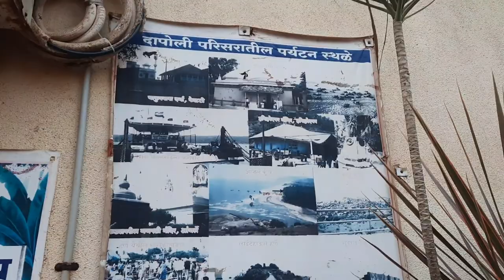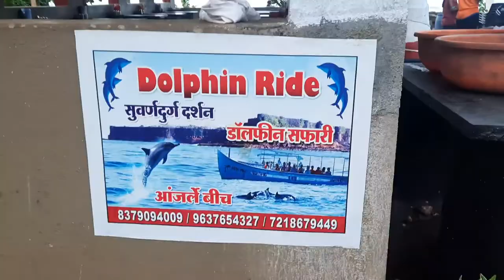Ketaki Beach Resort | ketaki Wadi |Anjarle Beach | Dapoli | Konkan